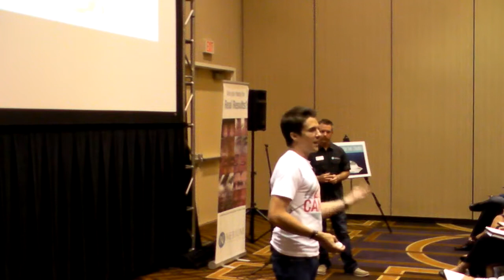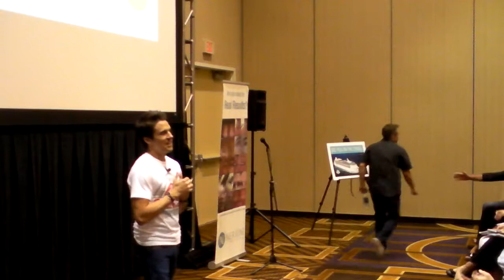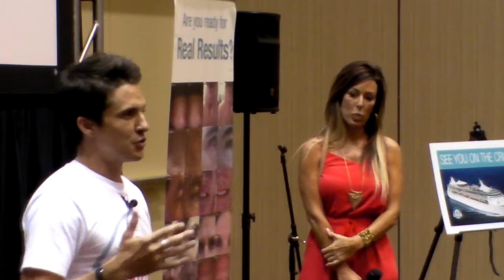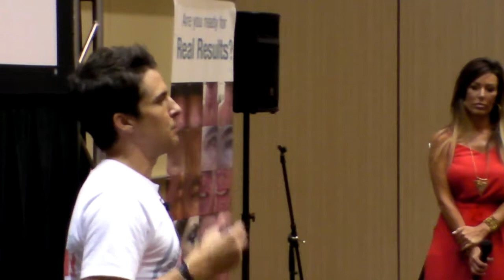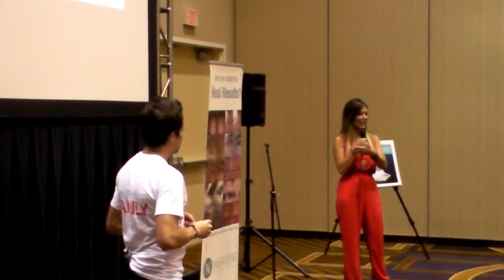KC Regional Paddy McCracken Sep 14 4 of 7 Erin Ranger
KC regional Sheraton Overland Park Convention center.
Sep 6, 2014 - 4
Paddy McCracken with Lance Burton and Erin Ranger